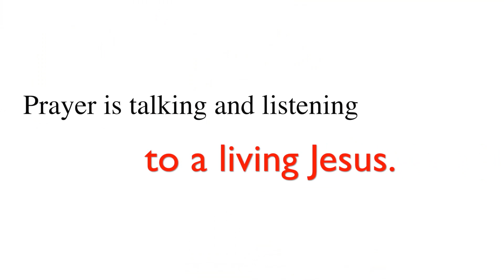Bishop Phonsie's Message for School Communities - Personal Relationship with Jesus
Bishop Alphonsus Cullinan, from the Diocese of Waterford and Lismore, sends out his message to all school communities throughout the diocese encouraging us all to grow in our relationship with the Lord.